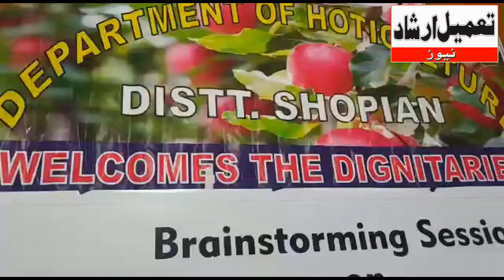Horticulture Department Holds Awareness Programme In Pulwama